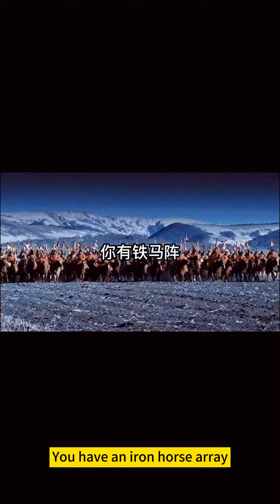Never admit that there is an absolute underdog.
The true meaning of the eighteen weapons in Chinesem
Chinese martial arts
will never admit that
there is an absolute underdog.